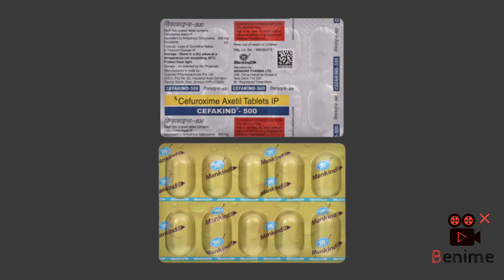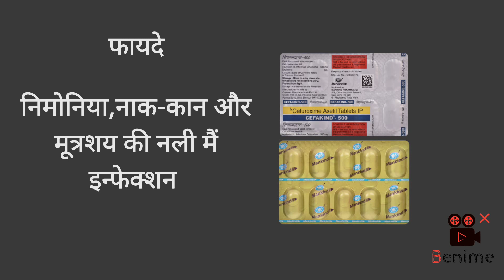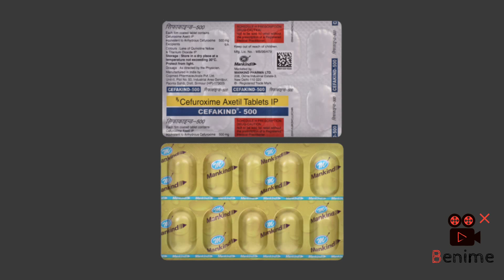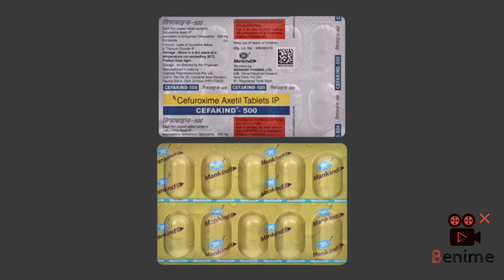Cefakind 500 tablet पूरी जानकारी हिंदी मैं